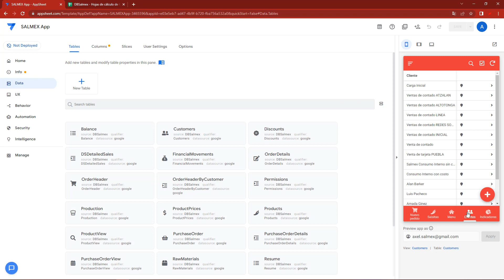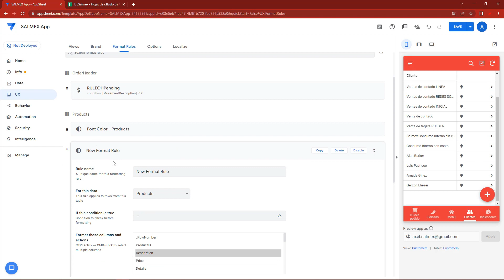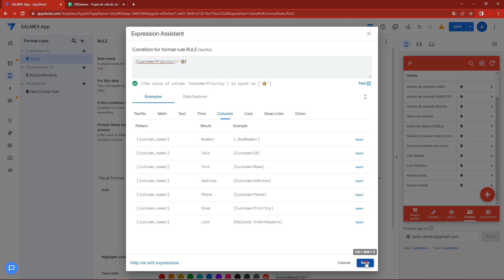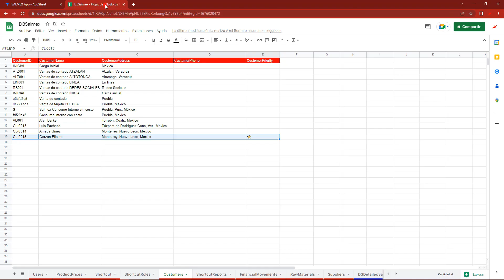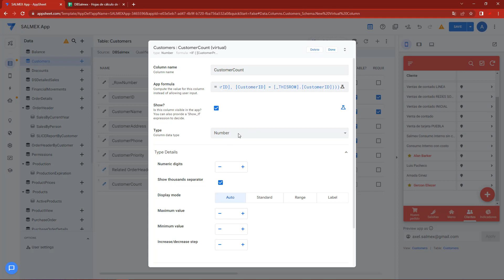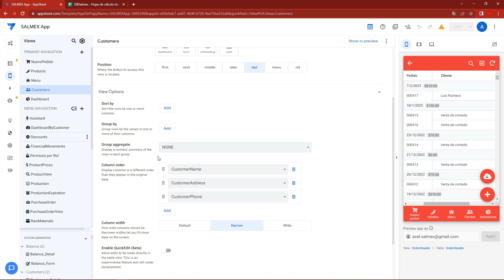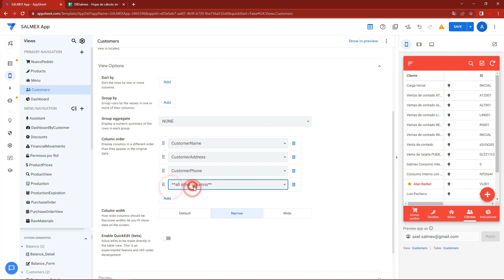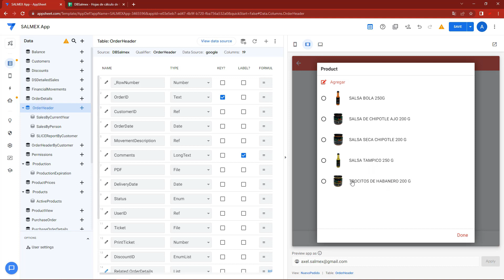⭐ Registros FAVORITOS y MÁS USADOS en Appsheet - #32 App Sheet para EMPRENDEDORES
Te muestro utilizar instrucciones como SELECT, COUNT, ORDERBY y VALID IF para que puedas aplicar la funcionalidad de registros más usados o marcados como favoritos.